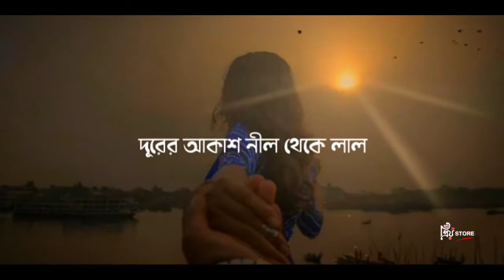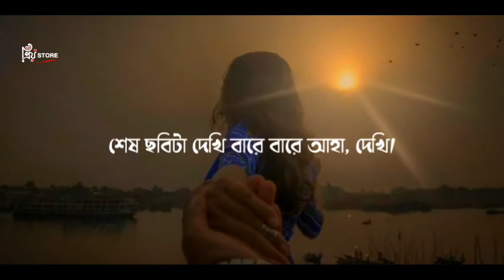Dube Dube Valobashi | ডুবে ডুবে ভালোবাসি | Tanjib Sarower | Bangla Lyrics | Prio Store